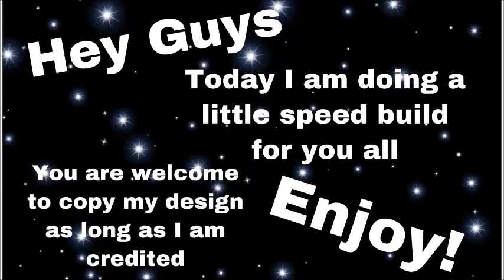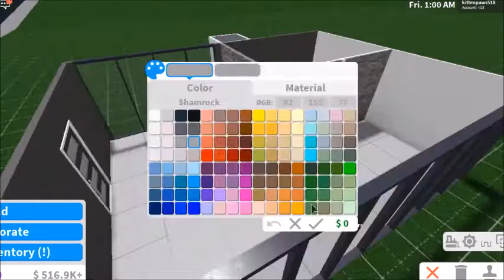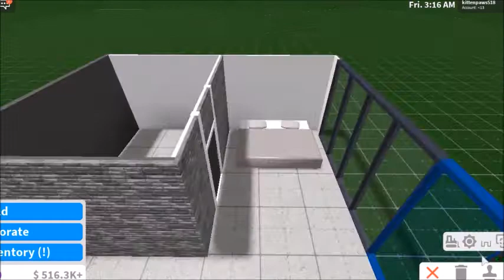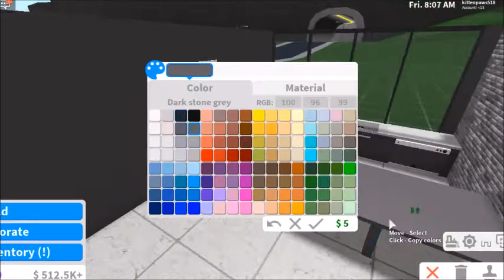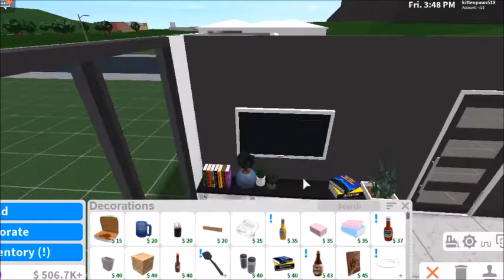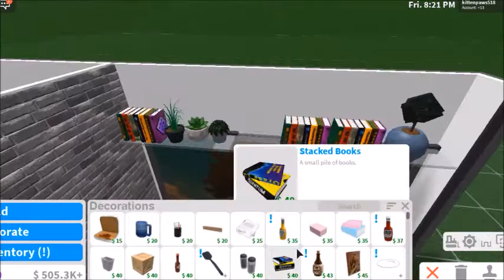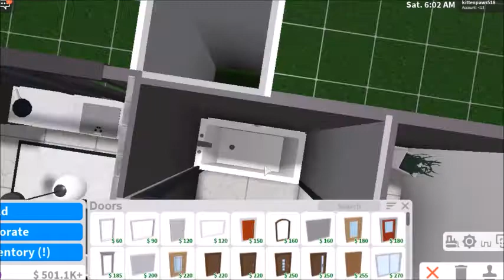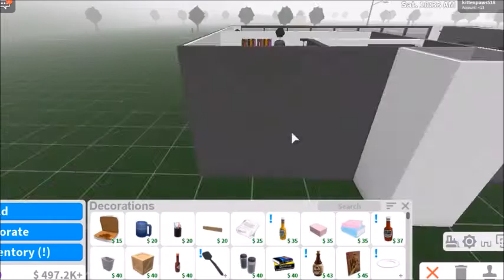Tiny Modern House | Bloxburg Speedbuild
Just a little speed build to keep ya'll entertained!  Make sure to stay inside as much as possible and wear a mask out in public.  Stay safe everyone! :)